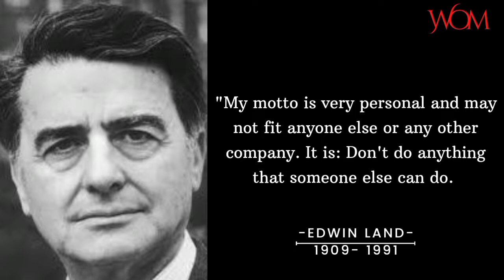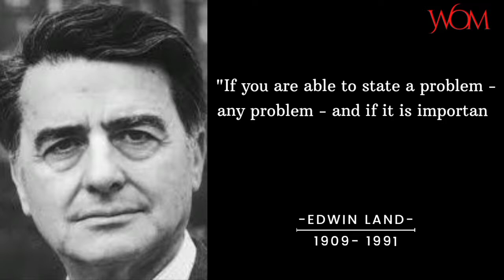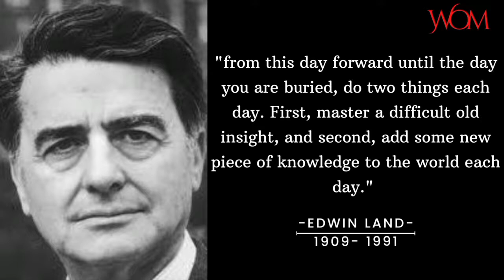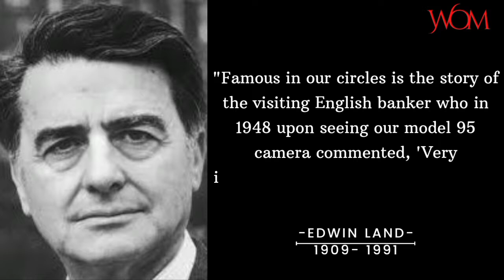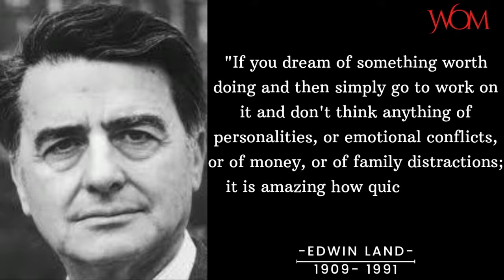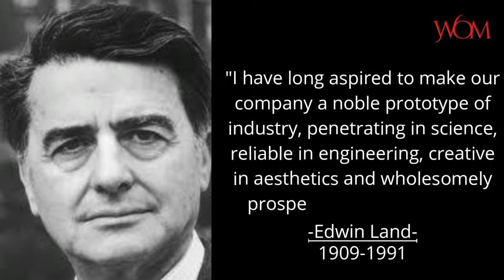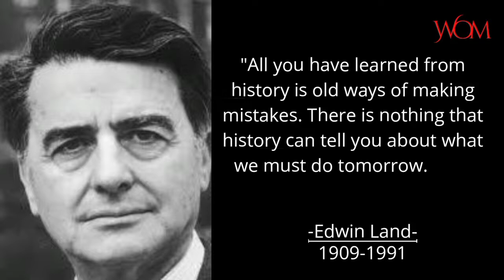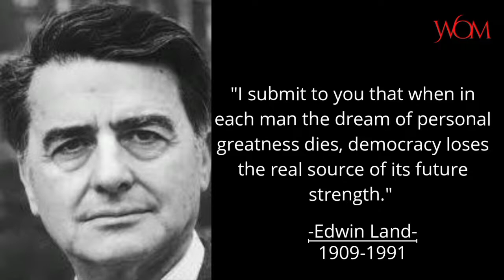Motivational words from Edwin herbert land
Edwin Herbert Land is the inventor of the polaroid camera (instant camera), the founder of the Polaroid Corporation, and a figure in the history of industrial photography.Land is a scientist who has more than 500 patents for inventions, especially in the field of optics. For his services, Land received the Medal of Freedom, the highest award given to civilians in the United States.